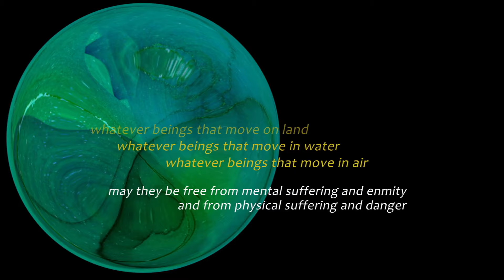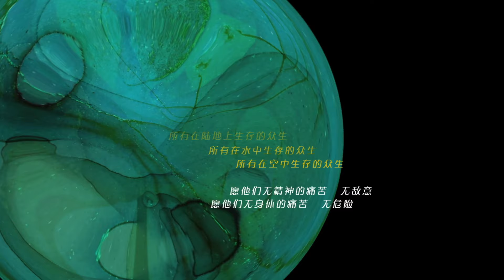Tribute to Earth 向地球致敬 - Music by Imee Ooi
While we are fighting the war for survival，let us also simultaneously repent on our overly indulged desires.A "Tribute to Earth" through sounds made by human ~ sincerely yours. 我今天愿向地球致敬，忏悔一切私心和贪欲的放纵。